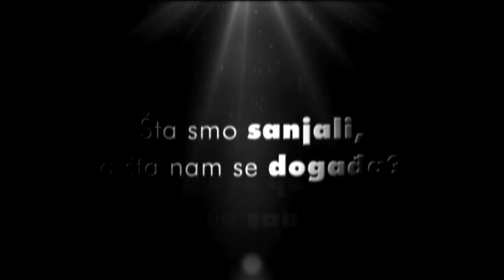belami.rs - BORJ JEDAN